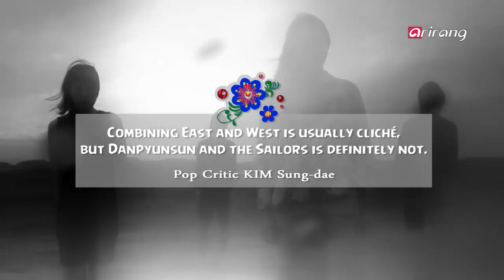Onstage K－Danpyunsun and the Sailors(단편선과 선원들) - Part 1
There may be some who have never listened to the music of Danpyunsun and the Sailors， but all it takes is one listen to get hooked. Let′s take a glimpse at their unusual yet amazing musicality and also explore their ocean of music.
Danpyunsun and the Sailors is a 4－member band comprised of Danpyunsun， Kwon Ji－young， Jang Do－hyuk and Choi Woo－young. They released the first album， ″Animal，″ in October 2014， which was crowned Best Rock Album at the 12th Korean Music Awards in 2015. With their very distinct sounds， the foursome leads to a paradigm shift in Korean rock.

그들의 음악을 한 번도 들어보지 않은 사람은 있어도 한 번만 듣는 사람은 없다고 얘기한다.
낯설고 독특하지만 묘한 매력이 있는 음악을 만들어내는 사람들， 단편선과 선원들을 만난다.
다른 밴드와는 다른 그들의 밴드 결성 비하인드 스토리와 함께 라이브에서 더욱 돋보이는 그들의 라이브 공연 현장도 함께 찾아가봤다.
아티스트 소개
싱어송라이터 회기동 단편선을 필두로 퍼커션 장도혁， 바이올린 권지영， 베이스 최우영이 함께 하는 4인조밴드이다. 2014년 10월 회기동단편선이 솔로로 발표했던 곡들과 새로 창작한곡을 모아 첫 정규앨범 [동물]을 발표， 2015 제 12회 한국 대중음악상 최우수 록 음반상을 수상했다.
한 가지로 정의할 수 없는 음악스타일로 새로운 한국록의 패러다임을 제시하고 있다는 평을 받고 있다.

Arirang TV/Radio is a public service agency that spreads the uniqueness of Korea to the world through cutting-edge broadcasting mediums.

아리랑국제방송은 한국을 대표하는 글로벌 방송으로서 전 세계를 대상으로 TV와 Radio를 통해 한국에 대한 국제 사회의 올바른 이해 증진과 지구촌을 더욱 가깝게 만드는 일에 힘쓰고 있습니다.